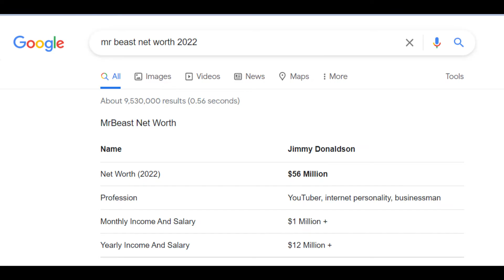It's YOUTUBE time!!!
Best YouTube channels ever. : )